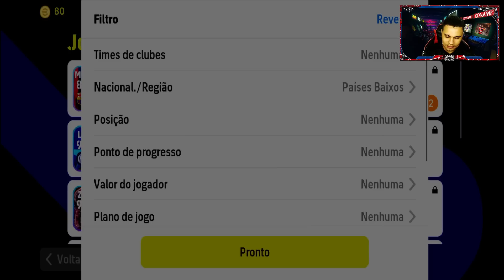🚨ALERTA! Pack Opening | O pior PACK OPEN no eFootball 2023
Fala pessoal, Preparado para a emoção do Pack Opening? Segure-se firme, pois estamos prestes a revelar o melhor PACK OPEN do eFootball 2023! Entre no mundo das expectativas, surpresas e adrenalina, enquanto desvendamos o mistério guardado nesse pacote virtual. Será que a sorte estará ao seu lado? Será que você terá a honra de adicionar o mais IMPARAVÉL atacante do jogo à sua equipe?

► CRÉDITOS do vídeo para:
  Barão eGamer

 • O pior PACK OPEN no eFootbal